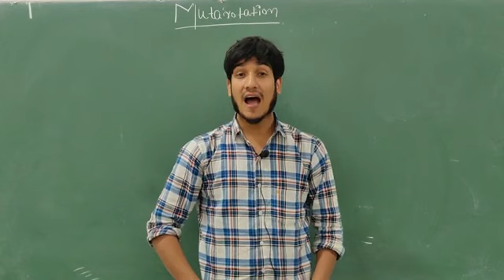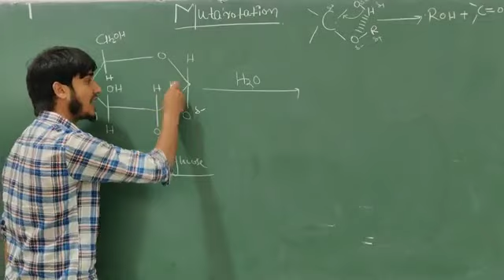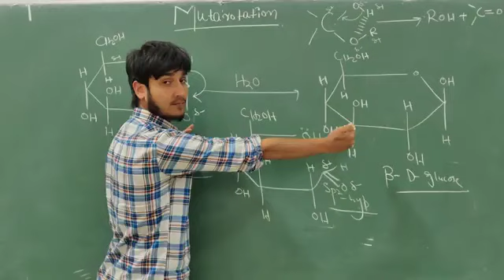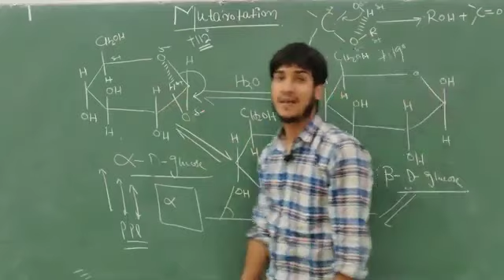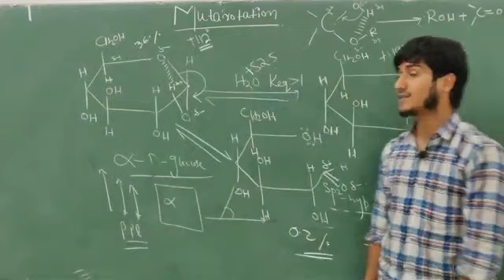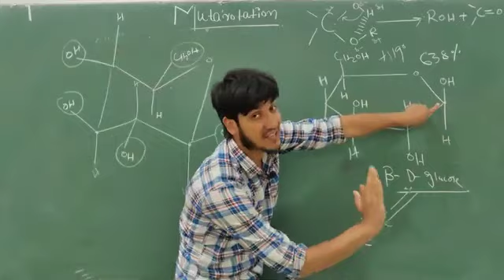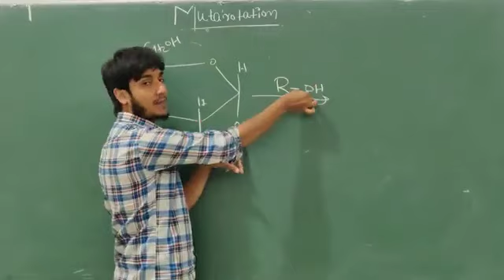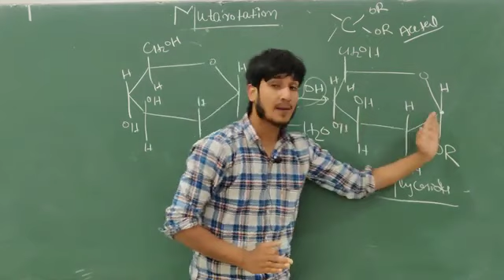Biomolecules (mutarotation) by Khalid sir//missione //neet cc 2021